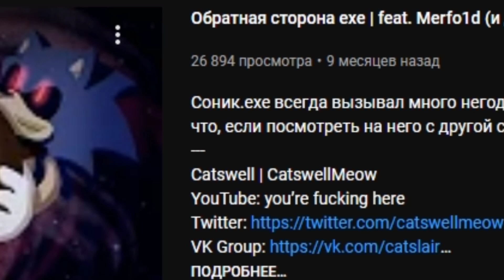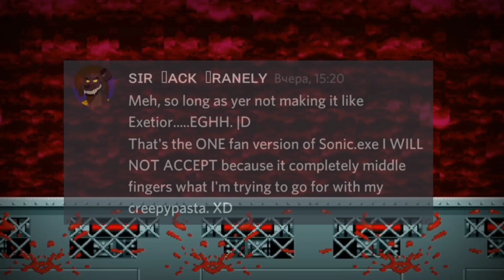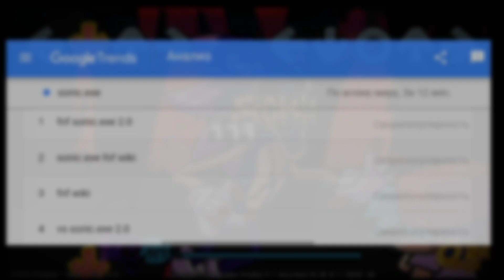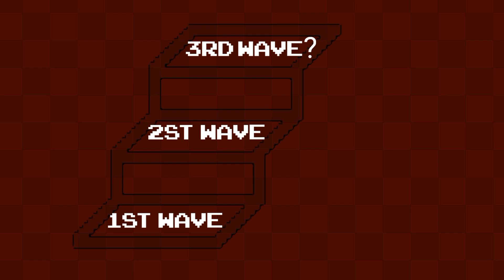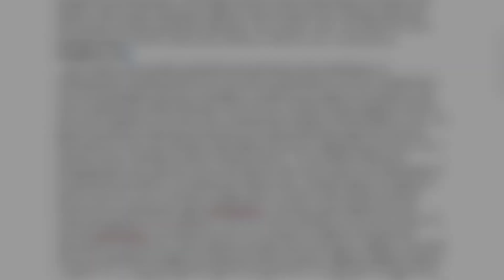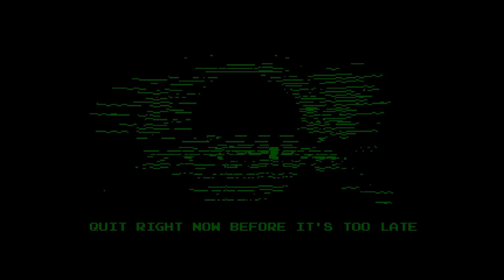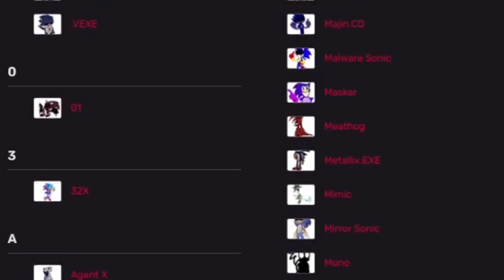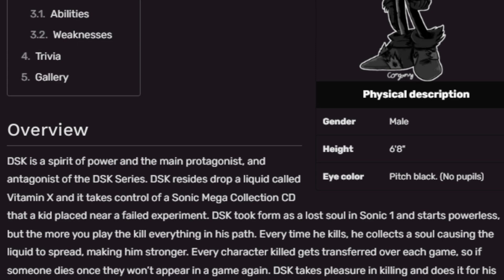what happened with Sonic.exe lately / critical analysis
The caretaker - F2: drifting time misplaced

00:00 - introduction
0:35 - SirJChyena
2:02 - other news
2:44 - games
9:44 - Friday Night Funkin'
11:33 - Sonic.exe OCs
12:52 - disrespect
16:09 - ending